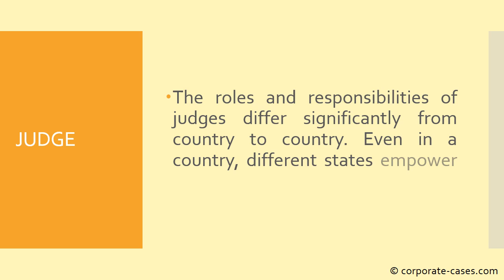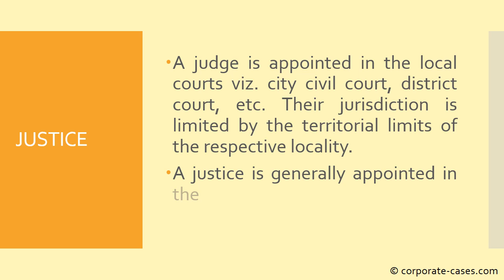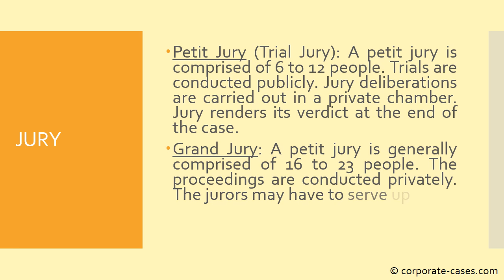Difference between Judge vs. Justice vs. Jury vs. Juror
Learn about:
‣ Meaning of the terms Judge and Justice.
‣ Meaning of the terms Jury and Juror.
‣ When is a person to be considered as a Judge, or a Justice?
‣ When is a person to be considered as a Jury, or a Juror?

"Do not copy and use the video or the contents of it."
"The video is for only educational purposes. Not to be used by anyone for any commercial purposes."